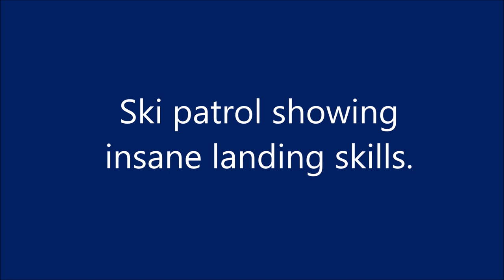Daily Dose of Aviation #7 - Ski Patrol Insane Mountain Landing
Today's Daily Dose of Aviation #7 - Ski Patrol Insane Landing Skills on side of mountain.

A Ski Patrol helicopter landing on the side of the mountain to make a rescue.